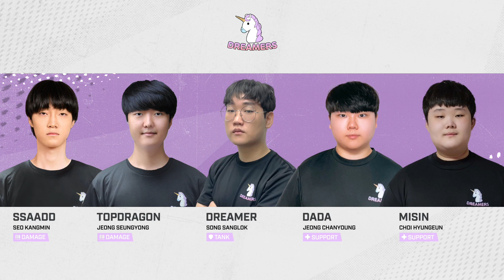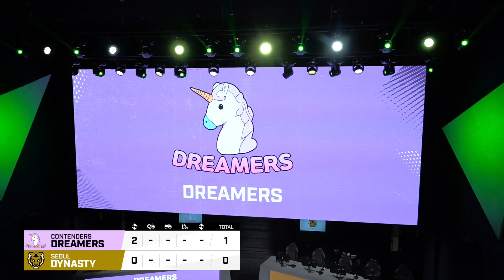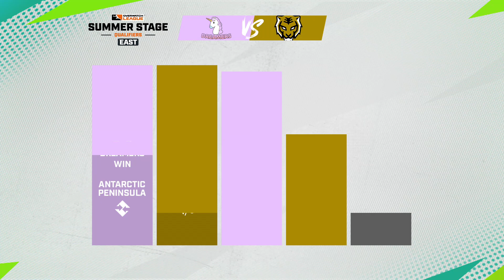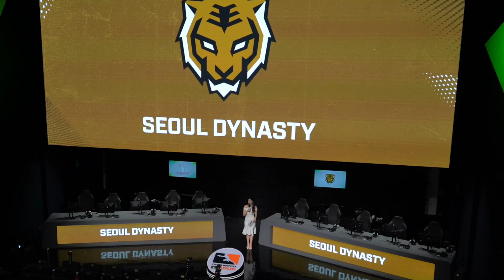[FULL] 드리머즈 vs 서울 다이너스티｜3주차 1일 동부｜서머 퀄리파이어｜오버워치 리그 2023시즌